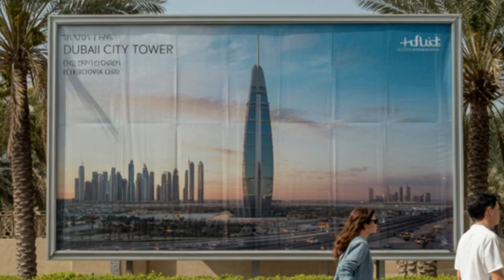3 Skyscrapers that Vanished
Across the world, some of the most ambitious skyscrapers ever conceived came shockingly close to reshaping our skylines—before disappearing without a trace. In this episode, we explore three mega-projects so bold, so massive, and so technologically advanced that they challenged the limits of engineering… and yet were never built.

From China’s near-instant vertical city, to America’s mile-high dream tower, to Dubai’s futuristic vertical metropolis; each was designed to redefine what humanity could build, and each collapsed under pressures far greater than height alone.

🏙️ In This Video You Will Learn:
• Why Sky City (China) was designed to be built in record-breaking time
• The revolutionary engineering behind Frank Lloyd Wright’s “The Illinois”
• How Dubai City Tower pushed vertical urban planning to unreal extremes
• The political, economic, and engineering forces that stopped all three
• What these vanished skyscrapers would have meant for global architecture

⏱️ Chapters:
0:00 — The Skyscrapers That Disappeared
0:28 — Sky City (China)
2:17 — The Illinois (United States)
3:35 — Dubai City Tower (UAE)
5:01 — What These Towers Could Have Changed

📐 Why These Unbuilt Towers Still Matter:
Even though they never rose into the sky, the ideas behind these mega-projects influenced modern construction, sustainability thinking, and the future of vertical cities. Their failures—and their visions—still ripple through architecture today.

If you enjoy megaprojects, unbuilt architecture, and skyscrapers that almost transformed the world, you’re in the right place.